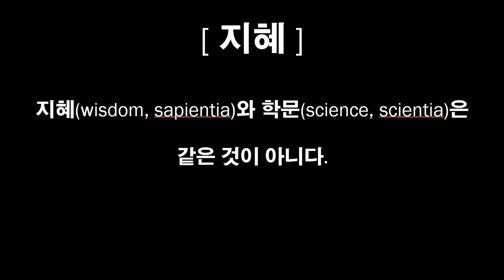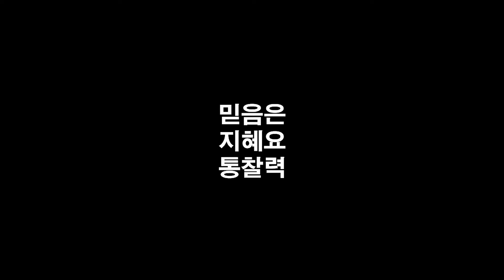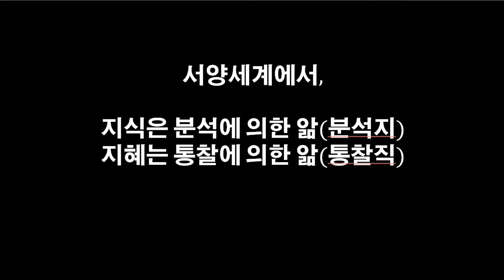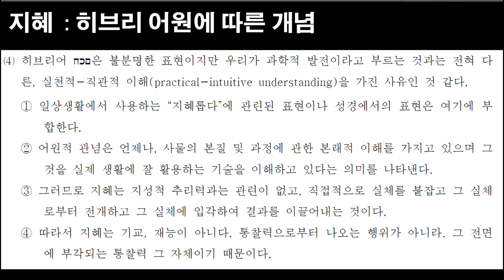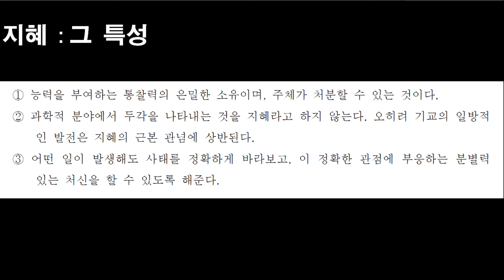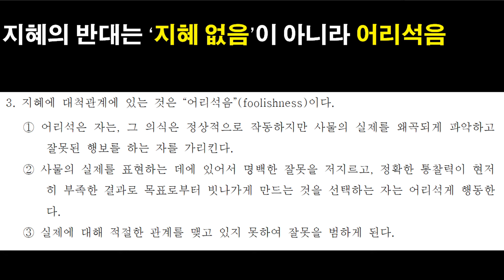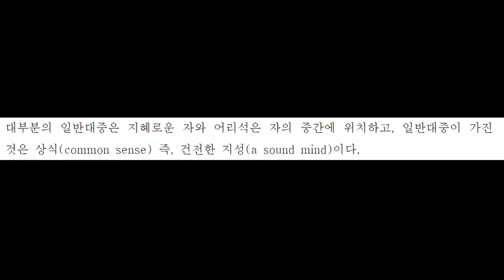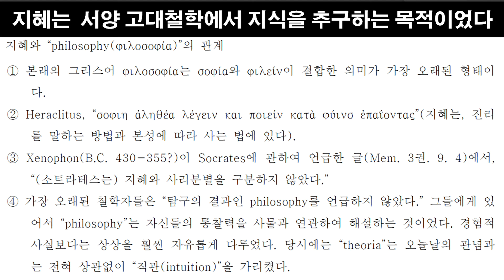[조직신학 서론: 개념 및 방법론 - 21] 2005년도 1학기 강의 제21편 ; [제목] 신학, 지혜의 학문 (1) 지혜와 지식의 관계 (2) 상식과 지식의 관계, 회의론 극복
앞의 몇 편에서
영적인 것들, 생명에 속한 것들을 어떻게 학술적으로 접근할 수 있는가?
그리고 영적 학문의 특성들, 죄와 학문의 상관성을 다뤘다.

지혜와 지식은 다르다. 그러나 어떻게 다른가?
상식가 지식은 다르다. 그러나 어떻게 다른가?

지혜와 상식은 학술적 지식과는 다른 것이지만
학술적 지식의 효율성, 안정성에 크게 기여하고,
합리주의적 학문관이 내포하게 되는 회의론, 불가지론을 극복하게 해준다.

마음의_허망한 것을_좇아